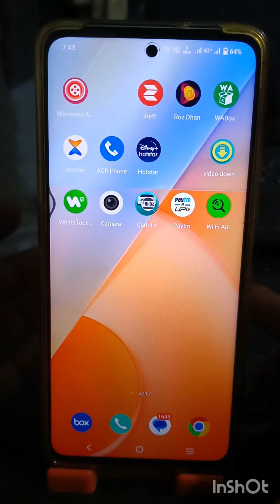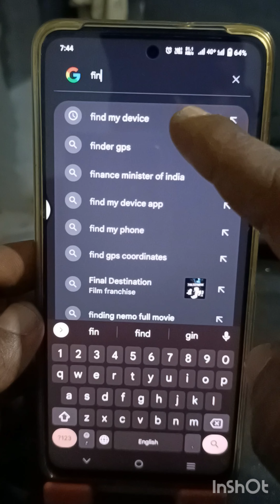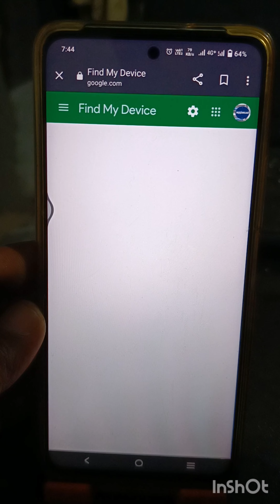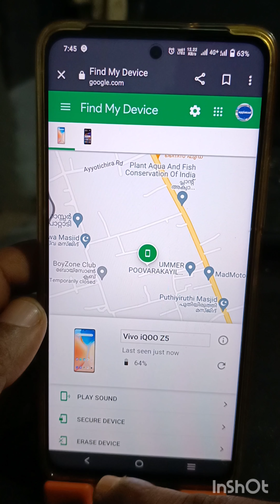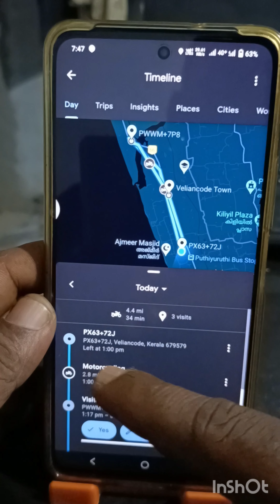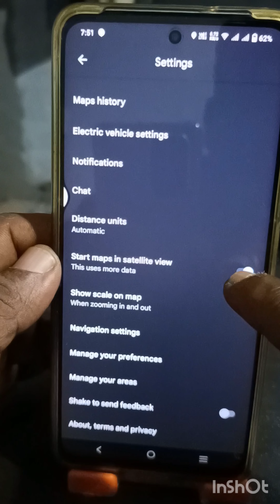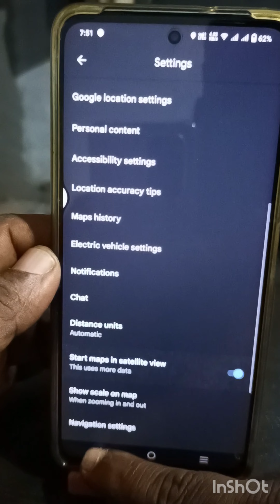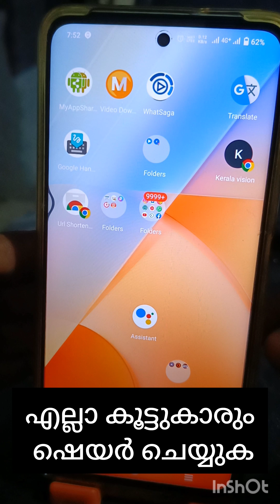How to locate a stolen phone ? ഈ മണ്ടത്തരം ഫോണിൽ ചെയ്താൽ ഫോൺ കളവു പോയാൽ കിട്ടില്ല !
ഈ മണ്ടത്തരം ഫോണിൽ ചെയ്യരുത് ഫോൺ നഷ്ടപ്പെട്ടാൽ തിരിച്ചു കിട്ടില്ല Net Speed കിട്ടില്ല കുട്ടികൾ എവിടെയെല്ലാം പോയി എന്നും അറിയാൻ പറ്റില്ല